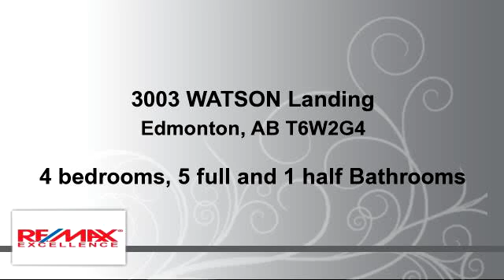Residential for sale - 3003 WATSON Landing, Edmonton, AB T6W2G4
Luxury at its finest! Stunning custom built Walkout Bungalow in Upper Windermere! This luxurious home features only the best in quality construction, high end finishings and materials throughout! You are welcomed by a grand foyer with 12ft ceilings and b/I waterfall opening into the bright living room with detailed led lit ceilings, a chef's dream kitchen with Wolf and Subzero appliances and a 12ft single slab island and butlers pantry, 4 total bedrooms, 5 bathrooms (4 ensuites), master suite with a 7pc spa like ensuite with steam shower and infloor heating, custom designed wardrobe room, fully finished walkout basement with a 200 bottle temp controlled wine room, amazing wet bar, exercise room, stunning home theater room plus a covered private walkout patio. State of the art home automation, highend wideplank hardwood flooring and imported Italian tile, led lighting throughout, infloor heated basement and triple garage, custom landscaping plus so much more. This one of a kind dream home is a must see!

Bedrooms: 4
Bathrooms: 5 full and 1 half Bathrooms
Square Feet: 228
Price: $1,695,000

04/01/2016 05:04:03 am

Last modified: